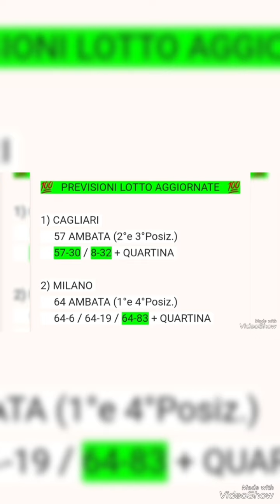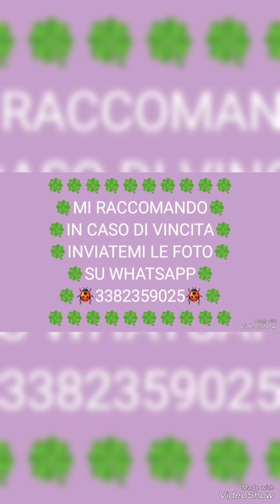IN LIVE 🍀 🐞 🍀 AGGIORNAMENTO PER L'ESTRAZIONE EXTRA DI VENERDÌ 25 OTTOBRE 2024 💪💯🎯